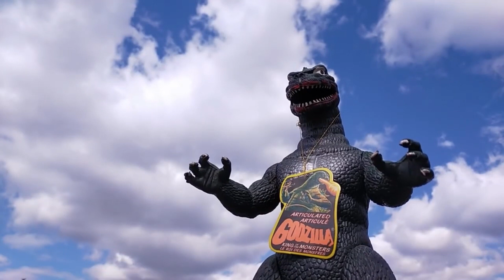『GAMERA-Rebirth-』全6話一気観感想ネタバレなし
第71回目は『GAMERA-Rebirth-』全6話一気観感想ネタバレなしです！
Netflixで配信が始まったばかりの本作、今回はネタバレなしなので気になっている方は是非ご視聴お願いします！

以前の動画で平成ガメラ３部作について語っています。
良ければ覗いてみてください。

『ガメラ 大怪獣空中決戦』こんな怪獣映画が観たかった【『GAMERA -Rebirth-（ガメラ リバース）』製作決定記念】平成ガメラを振り返ろう

『ガメラ2 レギオン襲来』もっと燃えるぜ【『GAMERA -Rebirth-（ガメラ リバース）』製作決定記念】平成ガメラを振り返ろう

『ガメラ3 邪神覚醒』「わたしはガメラを許さない」の衝撃【『GAMERA -Rebirth-（ガメラ リバース）』製作決定記念】平成ガメラを振り返ろう

『GAMERA -Rebirth-』
Netflix 2023年9月7日配信 全6話
原作　KADOKAWA
原案　瀬下寛之
監督　瀬下寛之
シリーズ構成
　　　猪原健太
　　　瀬古浩司
　　　瀬下寛之
脚本　猪原健太
　　　瀬古浩司
　　　山田哲弥
　　　瀬下寛之
音楽　片山修志
アニメーション制作
　　　 ENGI
声の出演
　　　金元寿子
　　　松岡禎丞
　　　豊崎愛生
　　　木村昴

ガトリングログ【映画語りチャンネル】
このチャンネルはガトリングという自主制作映画ユニットを組んでいたミヤンピとカワサキが、ネタばれ有りでうだうだと映画について語り合うチャンネルです。

使用音源：
オープニング使用音源：フリーBGM・音楽素材MusMus 「ジングル018」

00:00　オープニング
00:18　ネタバレなし感想
07:45　エンディング